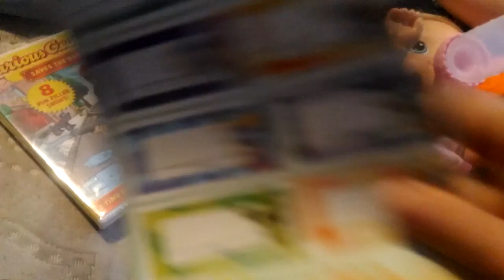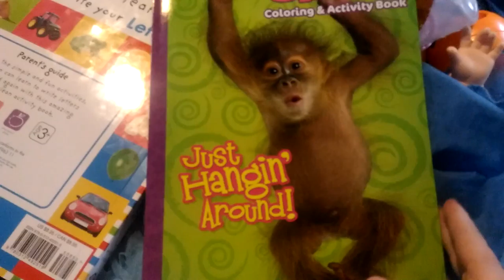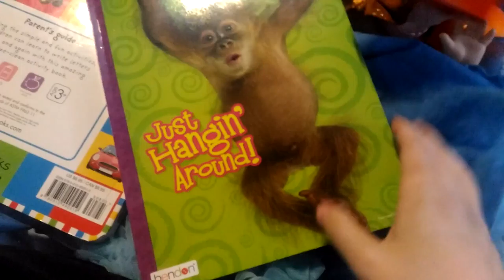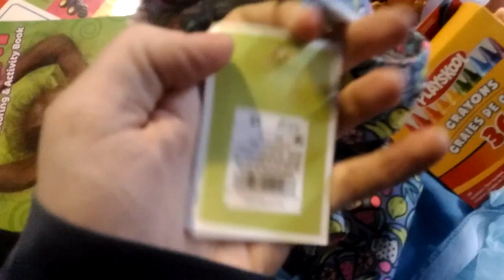2nd birthday haul